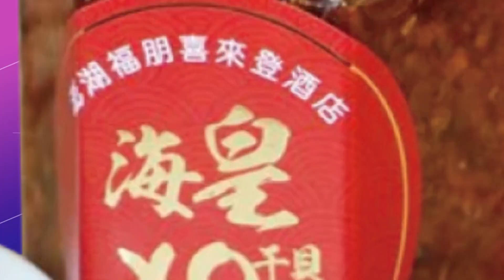【每日必看】5惡煞狂砸王三郎倉庫 嫌稱消費糾紛警不信20220826@中天新聞CtiNews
號稱"直播天王"的王三郎，8/26凌晨，在新北市蘆洲區的倉庫直播結束後，竟遭5名惡煞闖入，嫌犯不只手持棍棒砸毀現場商品，還亂棒揮打保護商品的王三郎和員工，導致他們手部受傷，而王三郎女友"邱主任"全程目擊，氣憤指控可能與前東家官司糾紛有關，警方目前也將五名嫌犯通通逮捕，要釐清背後主因。